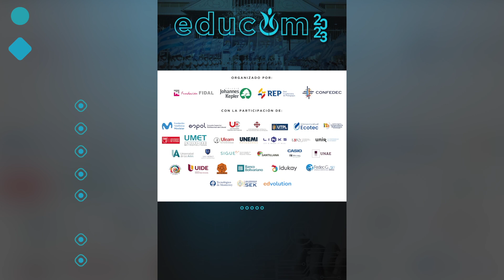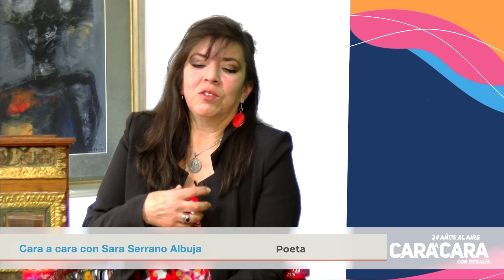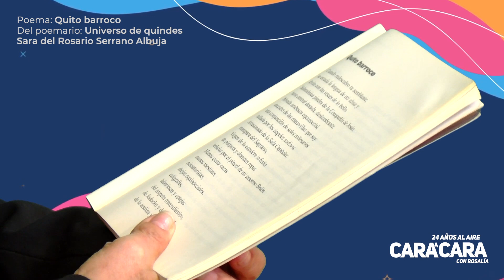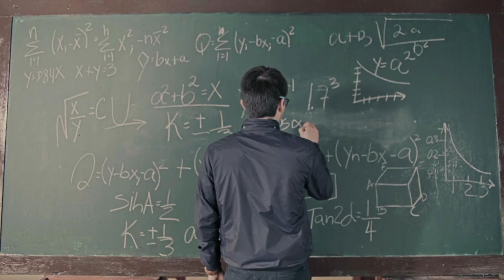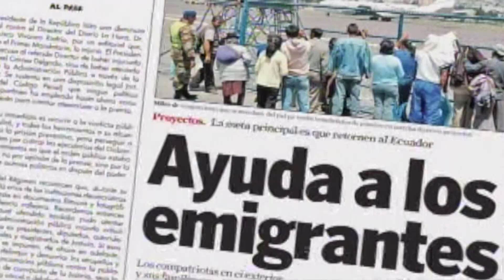Cara a cara con Rosalía - Entre letras y acordes - 20 Agosto 2023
Entre letras y acordes

Un programa lleno de  emociones musicales y literarias, realizaremos un viaje sonoro único y cautivador junto a Daniela Amondarain que nos hablará del apasionante universo del jazz,  además, exploramos las raíces y la riqueza de la música nacional ecuatoriana de la mano de Sebastián Pérez, un apasionado investigador musical, y como toque final, nos acompañará Sara Serrano Albuja, una poeta excepcional, quien a través de sus versos nos sumergirá en un mar de emociones y reflexiones.

En esta nueva edición de Cara a cara con Rosalía, las palabras se entrelazarán con los acordes para crear una experiencia que despertará nuestros sentidos.

Nuestros Invitados son:

Daniela Amondarain - Cantante profesional, Docente de música, Licenciada en Artes Musicales y Sonoras.

Sebastián Pérez - Investigador de la Música Nacional Ecuatoriana, Estudiante de Historia y Ciencias Sociales.

Sara Serrano Albuja - Escritora, Gestora Cultural,Comunicadora y Educadora.

Segmentos:

Cultural: Daniela Amondarain en voz y Raimon Rovira en piano interpretan Durazno sangrando de Luis Alberto Spinetta.

Poema: "Carpe Diem",  de Walt Whitman.

Cara a cara con Rosalía
Todos los domingos - 11 de la mañana
Reprise, sábados - 2 de la tarde